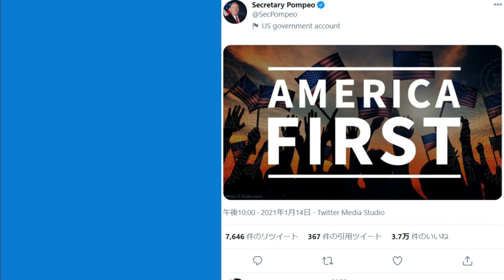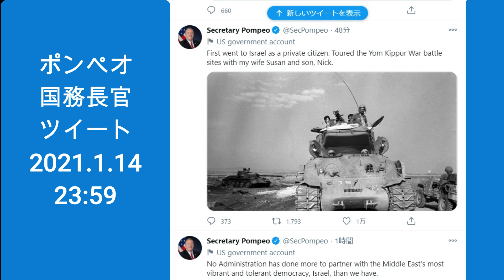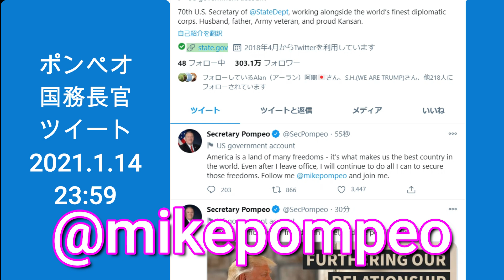あれっ？投稿間隔が短くなり始めた？★ポンペオ国務長官のツイートをご紹介～2021.1.14の2[日本語朗読]pompeoツイート030114 2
アメリカ　ポンペオ国務長官の　2021年1月14日23：59時点でのツイートを、日本語朗読にてご紹介します。

★再生リスト：ポンペオ国務長官7/23スピーチ、米大統領選挙など翻訳-英語学習にも
古典や歴史はこちら

★ことふみ方式　小学生百人一首大会

■Neewer カメラ写真ビデオ用照明セット